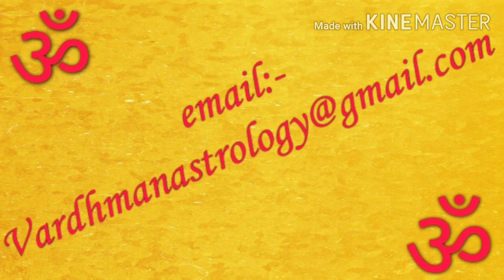|| मीन राशि || वक्री गुरु के प्रभाव 16 मई से 13 सितंबर 2020 तक || मीन लग्न || Pisces Sign 2020 ||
Astrology Videos | Vrishchik Rashi